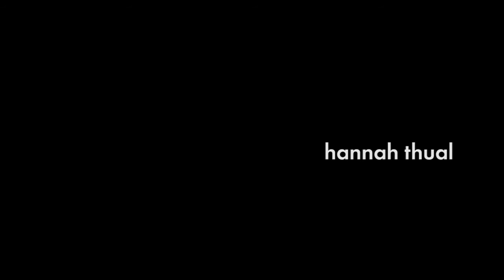Inherit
a short film by Soomi Park.
Script by Susannah Warth.